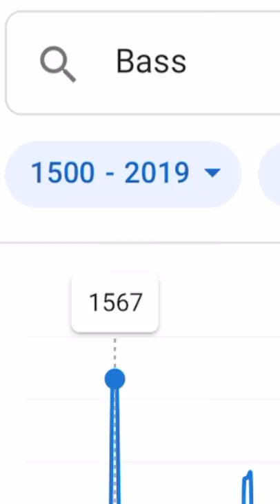Who played bass in 1567??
Google Books Ngram Viewer meme but it's on bass